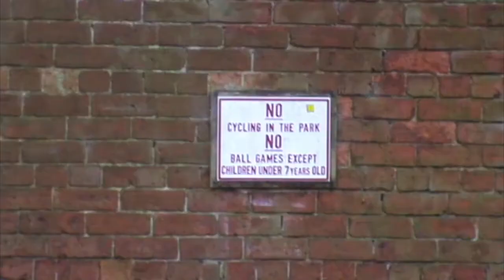vick upsticks borderline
Vick Upsticks
EP    Locked down mind